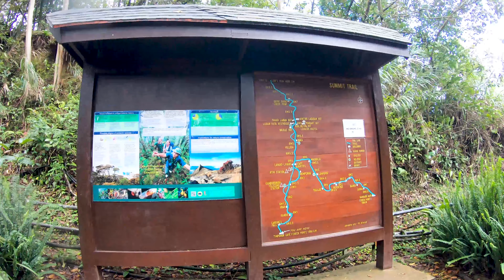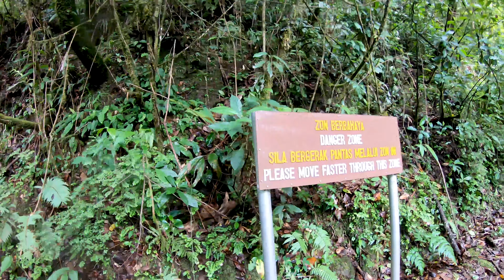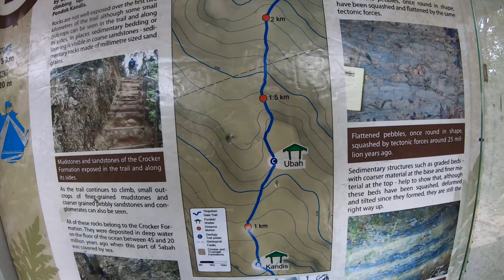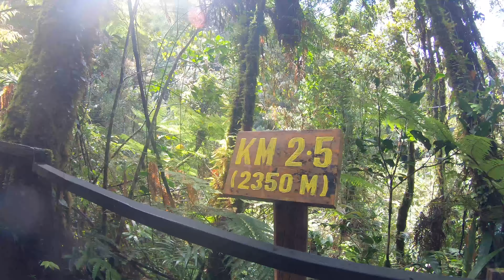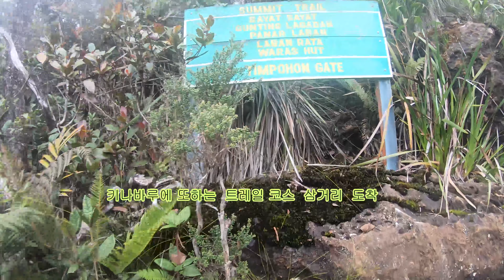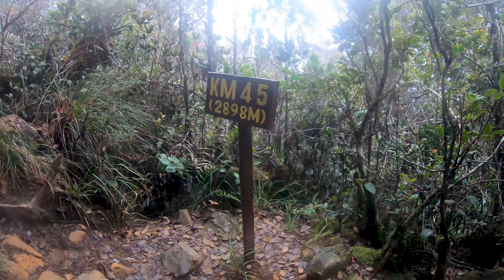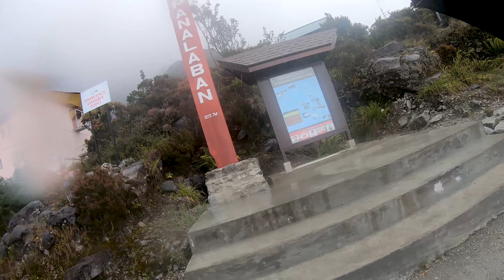코타 키나발루 산행 2019년 해맞이 등정기